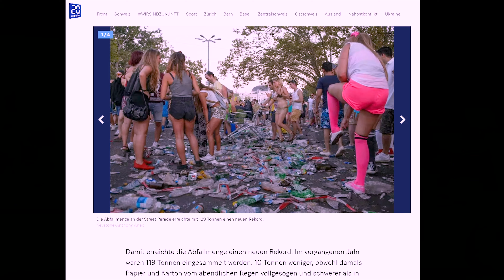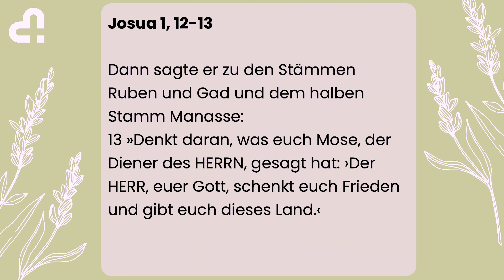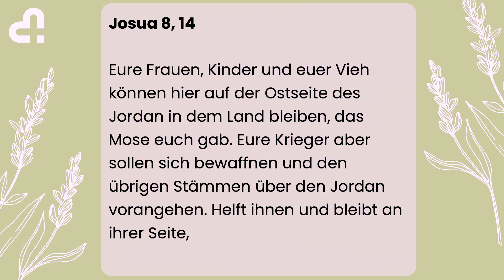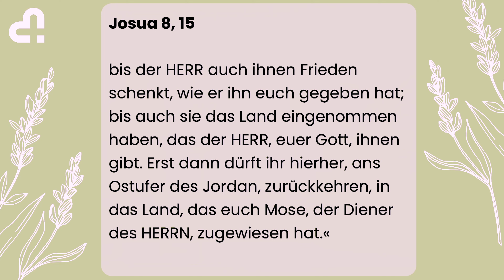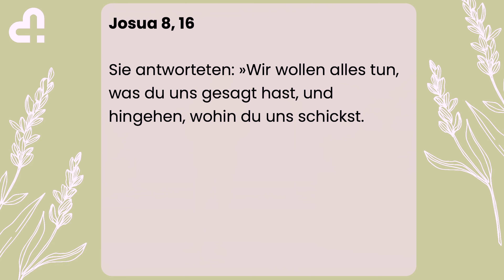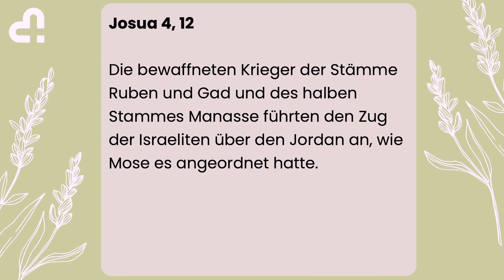🌱 Fasten- & Gebetstage 2024 | Visionsgottesdienst | Andy Owen & André Bronkhorst | Zollhaus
Eine Predigt aus dem Zollhaus in Luzern.

🙏🏼 WIR BETEN GERNE MIT DIR

🙏🏼 WIR BETEN FÜR HEILUNG AN KÖRPER, SEELE UND GEIST